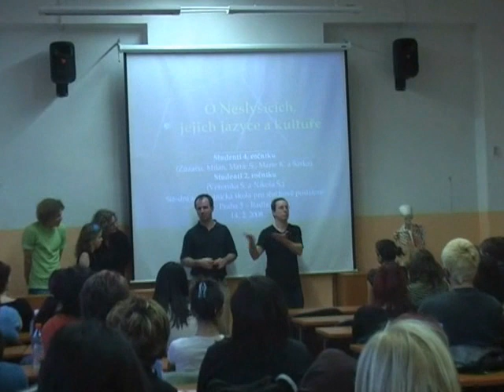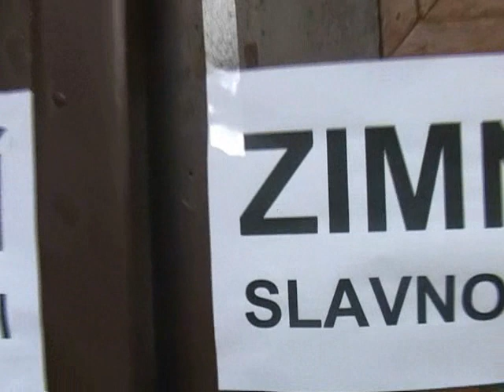Zpravodaj unor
mtd